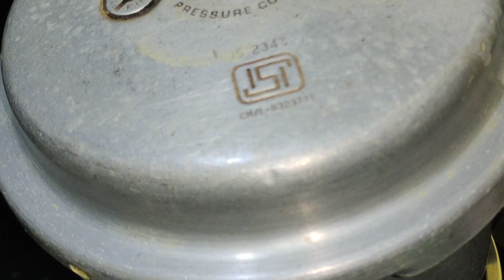கொண்டகடலை பிரியாணி கண்டிப்பா செய்து பாருங்க அட்டகாசம இருக்கும் - kids Lunch Box Recipe